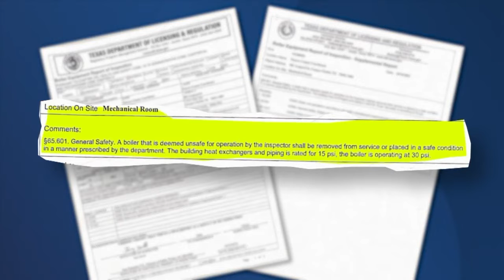Nueces County boiler deemed unsafe by state inspector